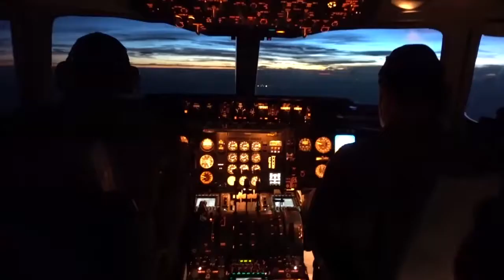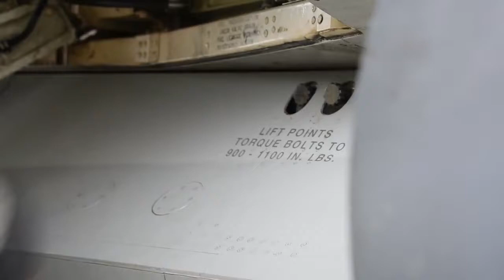Wow - Awesome Close Flight Over the Atlantic With F 35 Planes + F 16 AirShow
Candidate Military News - F-35B making its first transatlantic flight. Three F-35s flew from MCAS Beaufort, South Carolina and landed at RAF Fairford in Gloucestershire, England. They were assisted by two KC-10’s, and refueled 15 times over the Atlantic.

Video Also include footage of Preparation of Recce flight and Recce pod being mounted on a F-16 and footage of F-16 fighters performing take-off, landing and mid-air maneuver.